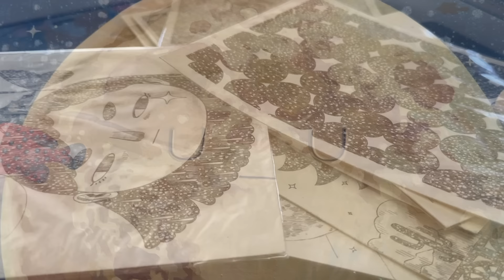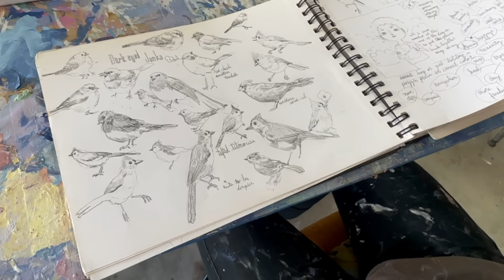Moon Magic with Yoskay Yamamoto: Cry Cry Shine Shine Exhibition Interview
In this video, we’re joined by Yoskay Yamamoto, an internationally acclaimed artist. He shares his inspirational journey, from his childhood in Japan to his time in Los Angeles and his upcoming exhibition at Giant Robot. If you’re interested in painting, design, or pop culture, you’ll want to watch this video!

Yoskay discusses his work as a studio artist, from painting historical myths and folktales to designing pop characters and artworks inspired by his life-long “Moon” mythology. He also speaks about his design philosophy and how his work is inspired by his love of history and pop culture.

Artist Yoskay Yamamoto was born and raised in Toba, Japan, until the age of fifteen, when he moved to the United States. Yoskay shared his early artistic inspiration, “At first, I would build things out of LEGO® blocks.”

Yoskay pursued a career in graphic design while self-examining the possibilities of illustration. His unique mark-making drawing style often included inspiration from hip-hop music, and his East meets West Coast lifestyle.

I visited Yoskay Yamamoto at his artist studio and shared inspirational conversations about music, art, and inspiration. The runtime of this film is three minutes and thirty-three seconds. A second and more in-depth art film will also be shared with all of you.

As Yoskay Yamamoto proudly revealed, Erik Nakamura of Giant Robot and Erik’s Mom generously provided his Los Angeles studio to Yoskay for one year. Gratitude filled the studio air as Yoskay shared that he can now turn on a new switch of intense focus to freely paint and sculpt a contemporary art collection that will be showcased at Giant Robot later in the Fall.

Yoskay Yamamoto shared dozens of finely rendered compositions, finished paintings, and three-dimensional objects with me as he intimately shared his artist journey as a boy and early professional practice as an artist. Yoskay shared, “When I was a boy, I thought everyone had their moon.” The moon is featured prominently in Yoskay’s artwork as a symbol of the meaning of his name. The moon’s circular shape helps him convey the importance of ancient symbology and whimsical expression.

Each collection of paintings and objects created by Yoksay blends iconic pop characters from mythical Japanese folklore and Western urban pop lore.